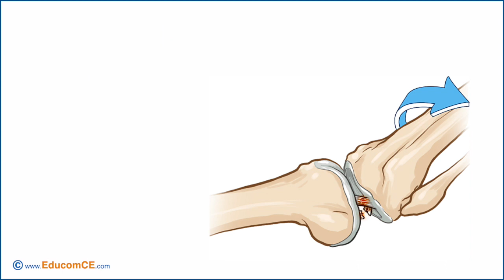External Rotation Recurvatum Test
Empower your practice with our cutting-edge
CE and CPD courses.

 Experience the Excellence

External Rotation Recurvatum Test - An Educom Continuing Education™ Production.